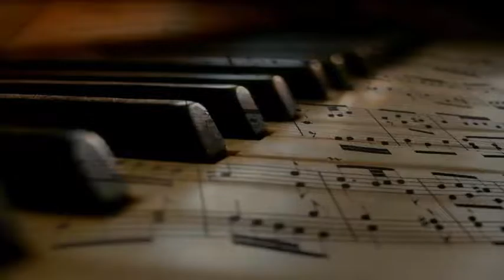George Shearing's Quintet - Cotton Top (1949) [Chuck Wayne]